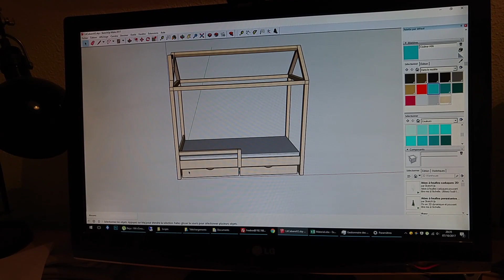Making a bed house for kids !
I made it for my daughter. She loves it :)